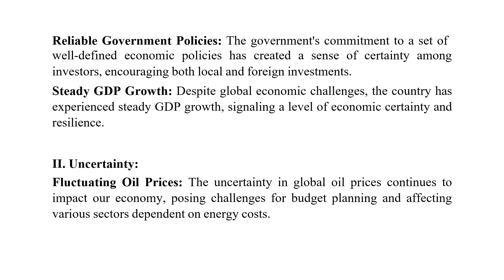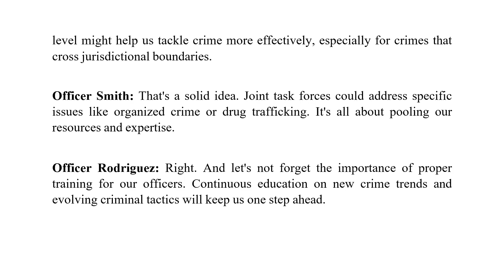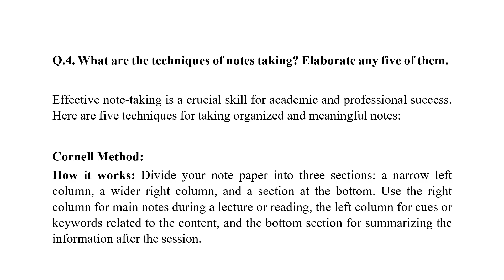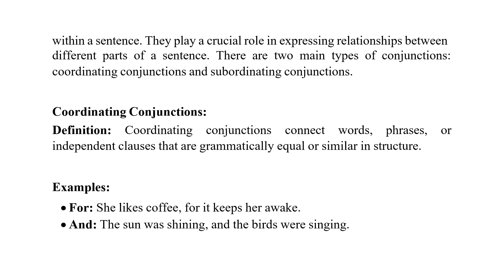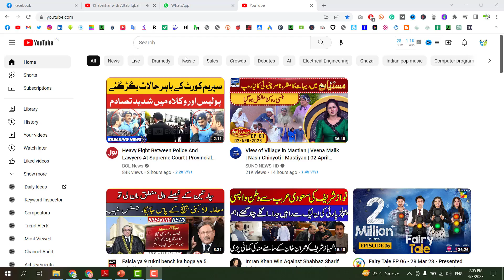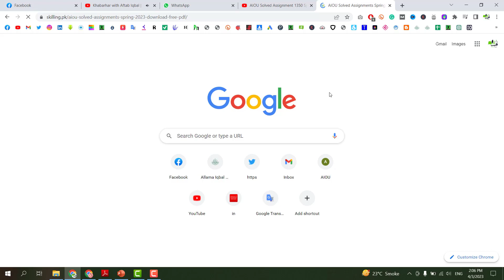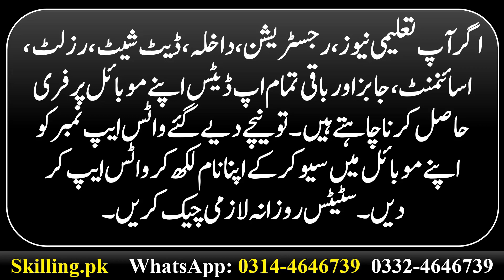AIOU Solved Assignment Code 1423 English – I Autumn 2023 Assignment 2